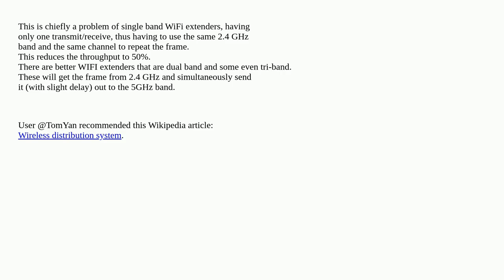Why My phone connected to WiFi and sharing ethernet via USB doesn't halves the speed whereas the ...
Why My phone connected to WiFi and sharing ethernet via USB doesn't halves the speed whereas the repeater does?

A special thanks goes out to the community

  ethernet wireless-router wireless-bridge networking wireless-networking